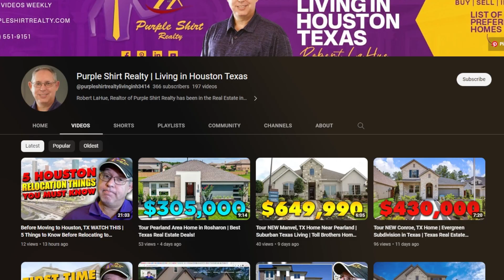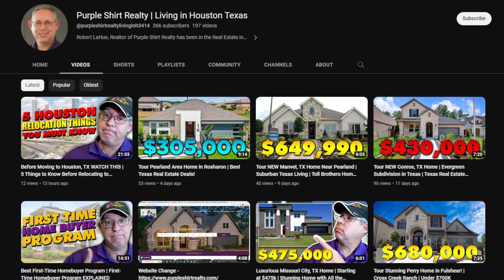Tour New Katy, TX Home [Affordable Homes] Master Planned Community!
Tour New Katy, TX Home [Affordable Homes] Master Planned Community! - Hoping to buy a new home in the lovely city of Katy, Texas? If you’ve been shopping in this area, you don’t want to miss this stunning affordable home with BELOW MARKET INTEREST RATES and tons of great features in a MASTER PLANNED Community!

Join me as we tour new katy, tx home. It is a 4 bedrooms, 2 bathrooms, spacious 2-car garage. The home is 2,031 square feet. This home has a HUGE master bedroom and all the latest amenities starts at only $348,000! You don’t want to miss it.

👋 Robert LaHue, Lic# 655483
🏆 Brokered by: Purple Shirt Realty, LLC, Lic# 9008065

Tour New Katy, TX Home | Huge Master Bedroom | Best Texas Homes for Sale